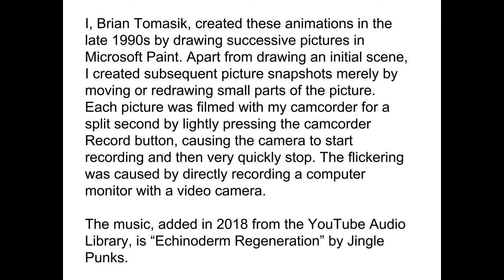An Angry Sun and Ball's Pipe Dream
I created these animations in the late 1990s by drawing successive pictures in Microsoft Paint. Apart from drawing an initial scene, I created subsequent picture snapshots merely by moving or redrawing small parts of the picture. Each picture was filmed with my camcorder for a split second by lightly pressing the camcorder Record button, causing the camera to start recording and then very quickly stop. The flickering was caused by directly recording a computer monitor with a video camera.